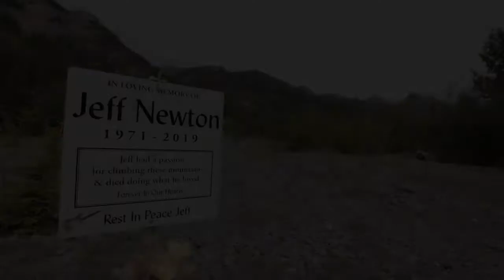Jeff Newton Memorial Ceremony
We were honored that the Newton family invited us out to film Jeff's Memorial at Hoodoo Creek in Alberta. This was where Jeff lost his life doing what he loved doing. This is a small portion of our day on the mountain. Murray Kerr drove from Brandon to help me film and probably saved my life in doing so. Thanks to Ashton and Monica for carrying gear up the mountain as they really did save my life. It was a special day and one I will not forget